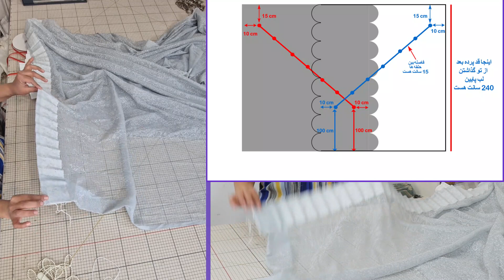چطوراین پرده را به راحتی متحرک کنید؟ تجربه ای بی نظیر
در این ویدئو خواهید دید که چطوراین پرده را به راحتی متحرک کنید و تجربه ای بی نظیر که به راحتی با یک وسیله ی در دسترس و ارزان این کار انجام میشه.